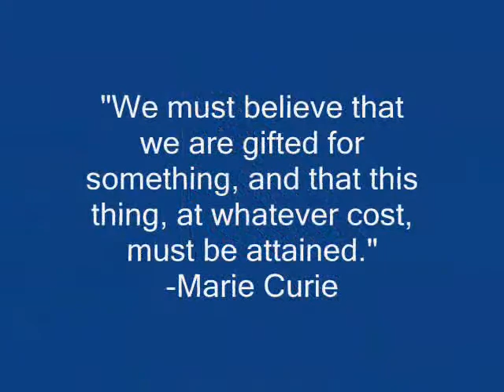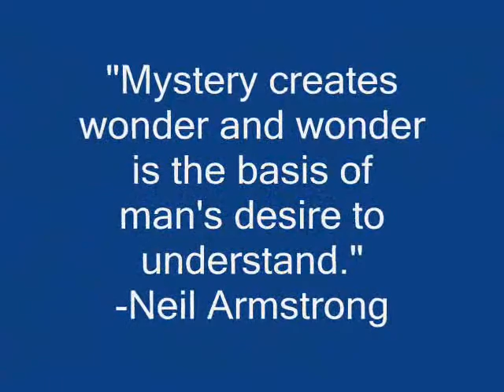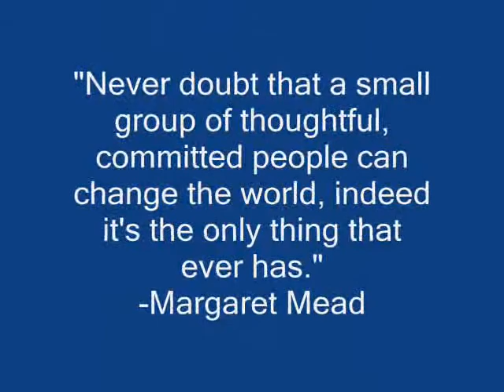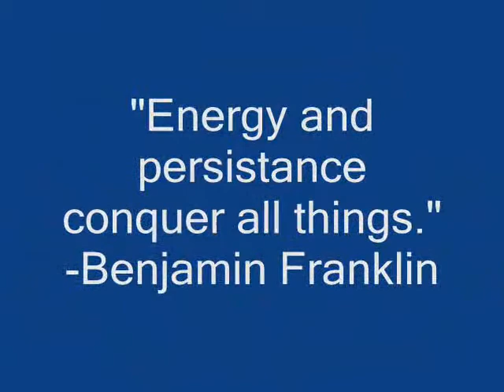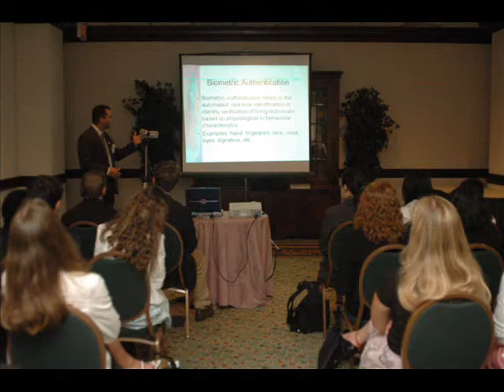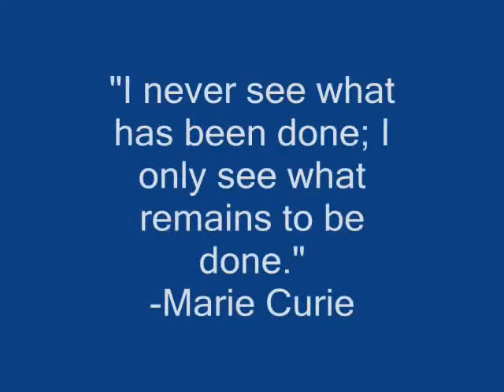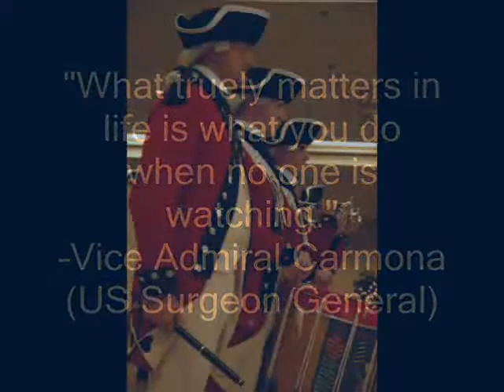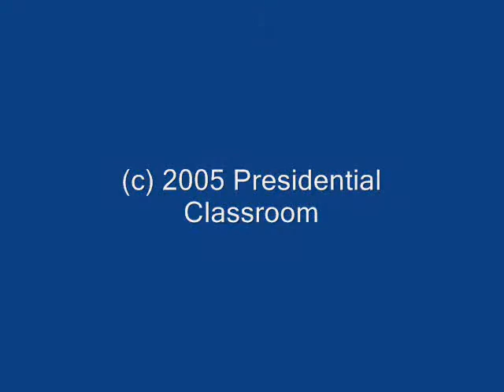PC SUMMER 2005 - Science & Technology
PRESIDENTIAL CLASSROOM, a non-profit organization, has long been considered an integral part of the civic education of the country's student leaders. Since 1968, more than 120,000 graduates credit the program for giving them an appreciation of how the government works and how people in government affect change. High school students attend an intensive one-week session that allows them to interact with members of Congress, senior military officials and Washington insiders.